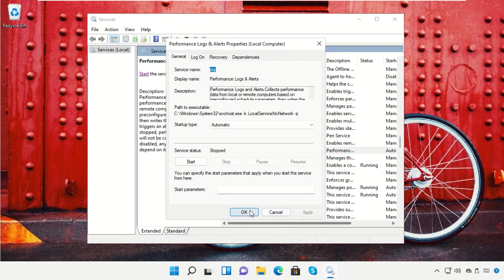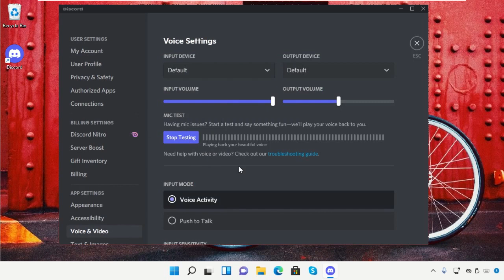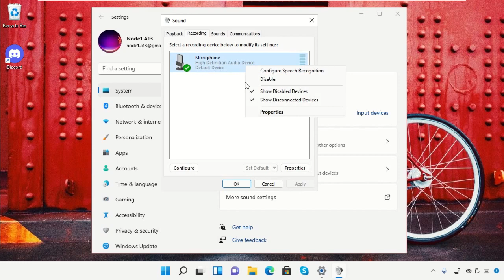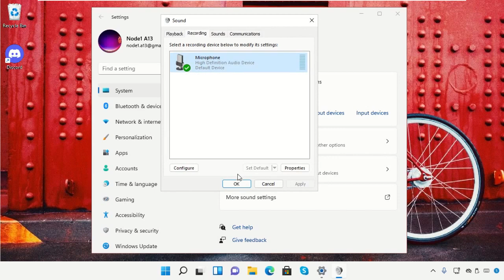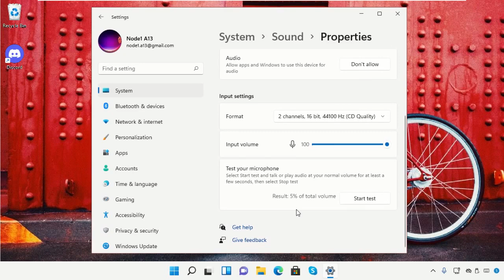How to Fix Discord Mic Not Working Windows 11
1. Operating System with 32 bit / 64 bit
2. Computer Model or Manufacturer
3. Program you are trying to open.

discord mic not working
discord mic not working Windows 11
mic not working discord
discord mic not working fix
how to fix discord mic not working
discord mic
discord fix mic
discord mic not working mobile
mic not working Windows 11
how to fix mic in discord
how to fix discord mic
discord Windows 11 mic not working
mic not working in discord Windows 11
how to fix mic not working in discord Windows 11
discord fix mic problem

Tutorial : [ How to Fix Discord Mic Not Working Windows 11 ]